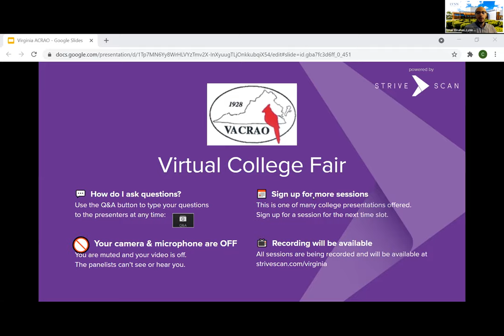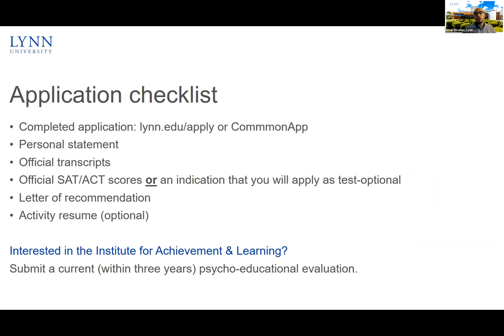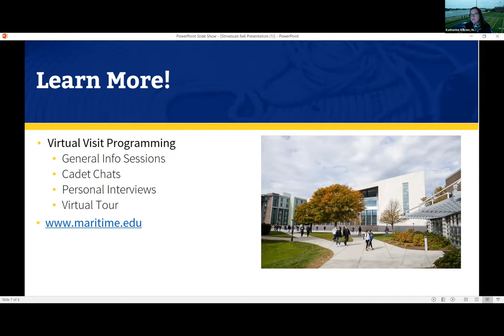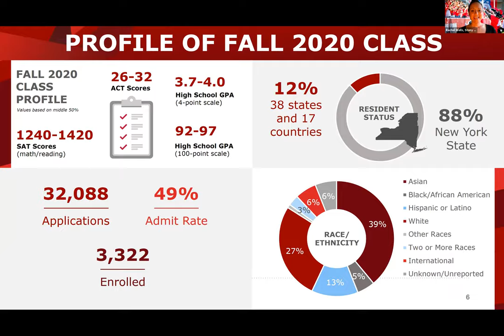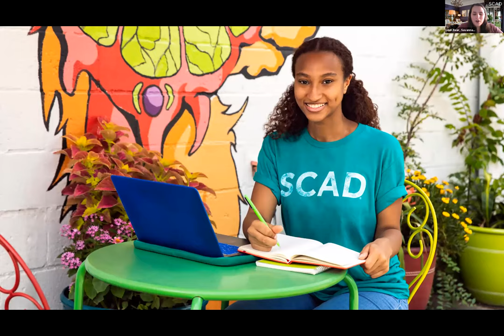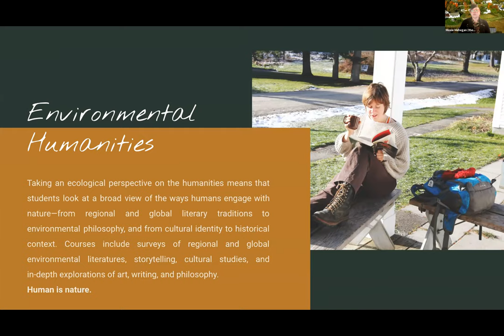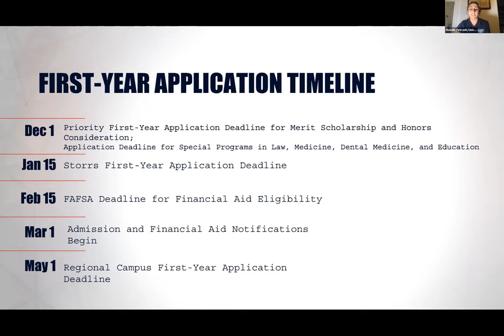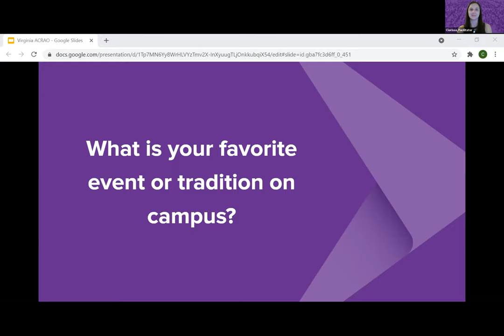Session C1 - VACRAO April Virtual College Fair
In this session, you will hear from the following institutions:

Lynn University
Massachusetts Maritime Academy